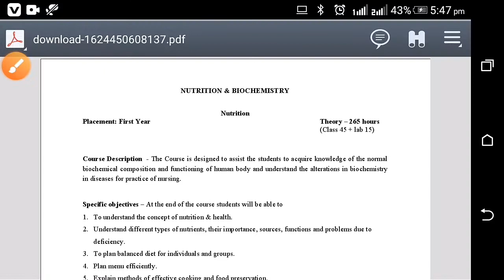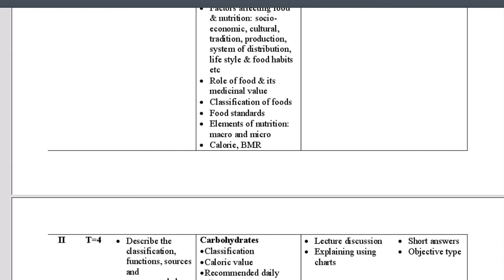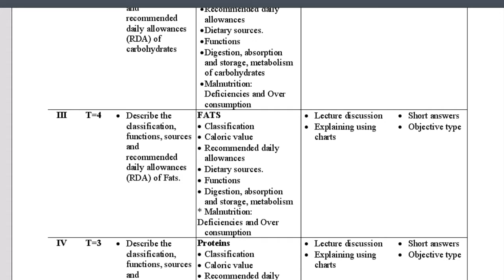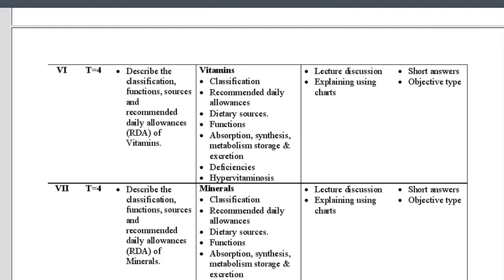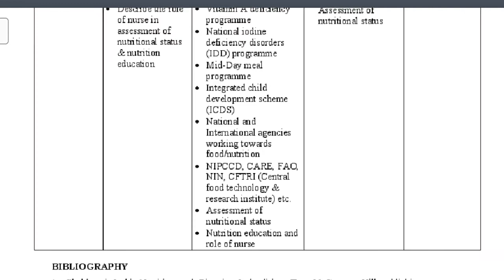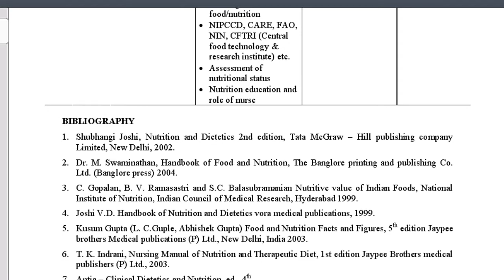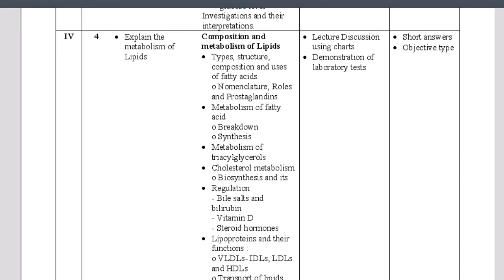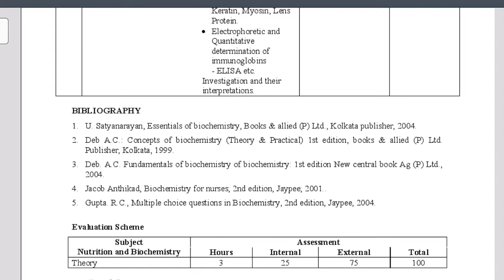Bsc nursing 1st year Nutrition and Biochemistry syllabus in Hindi ll nutrition syllabus by S.K natur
Bsc nursing 1st year Nutrition and Biochemistry syllabus in Hindi ll nutrition syllabus by S.K natural

Hello dosto aaj ki video me mi aapko batahuga Bsc nursing 1st year ka nutrition or biochemistry ka syllabus Hindi me !

Biochemistry and nutrition
nutrition syllabus
Biochemistry syllabus

Apne bahi ko follow karna:-

Surendra meena
FROM-
Jaipur Rajsthan(India)S.K natural